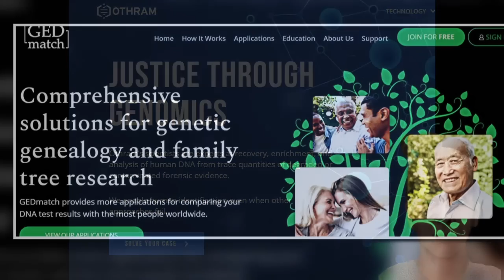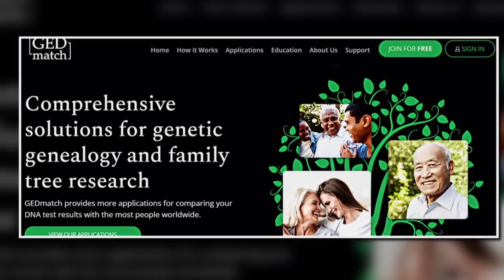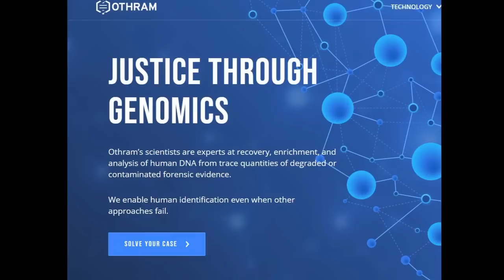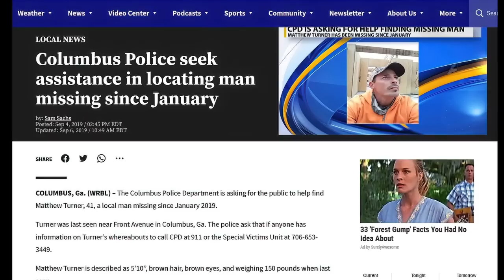Four DNA Identifications for 2023!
Identified in Feb or March of 2023!
Newton Jane Doe, Identified as Mary Angie Cowan.
The Greene County John Doe, identified as Frank Connell.
The Bucks County John Doe, identified as Richard Thomas Alt
The Columbus, Georgia John Doe, identified as Matthew Turner.

Frank E. Connell